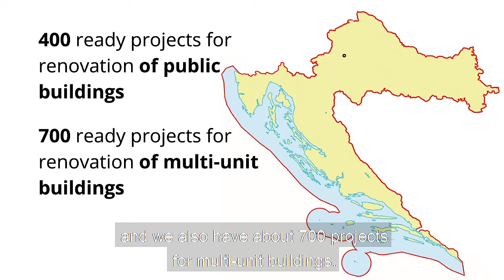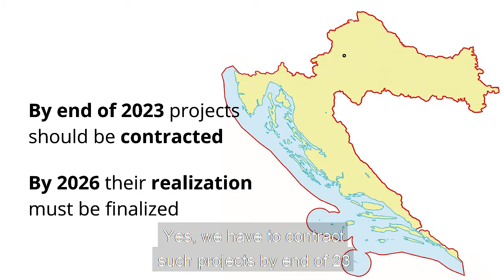REDay2020: HUPFAS Interview with Croatian State Secretary for Construction about the Recovery Plan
In the context of Renovate Europe Day 2020, the Croatian National Partner HUPFAS interviewed Mr. Zeljko Uhlir, State Secretary at the Ministry of Physical Planning, Construction and State Assets about how Croatia will prioritise energy renovation of buildings in its National Recovery and Resilience Plan.